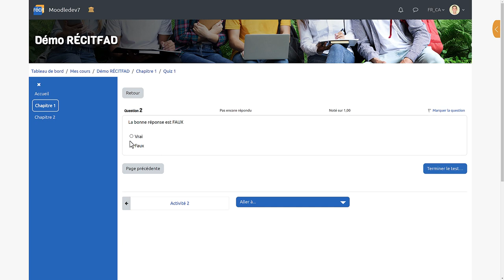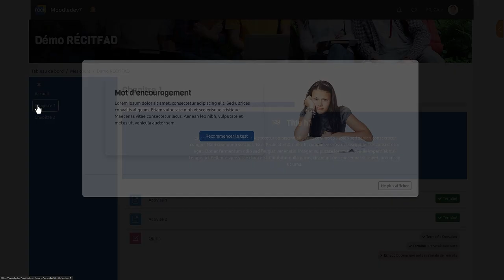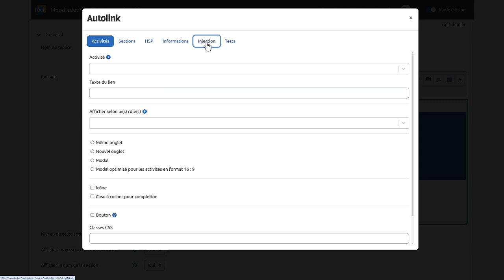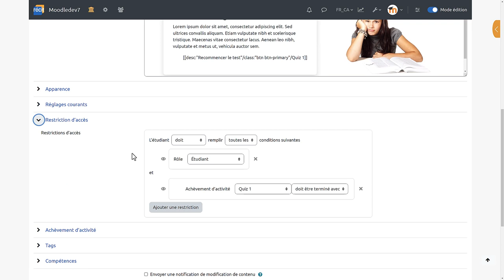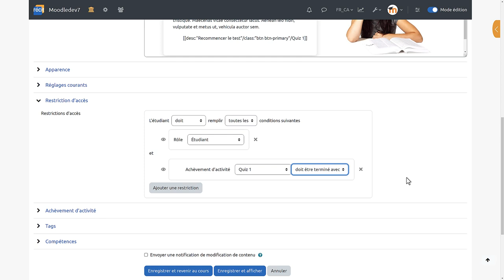Nouveautés Autolink - 11 avril 2024